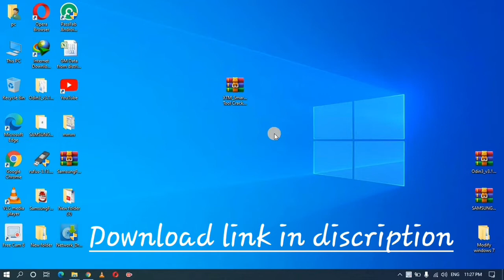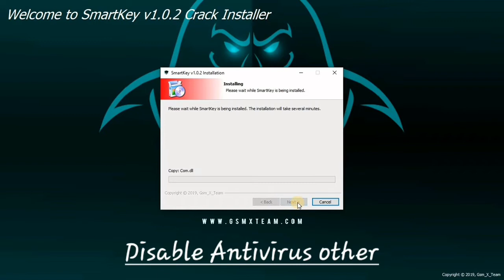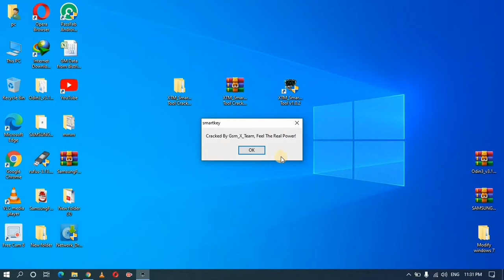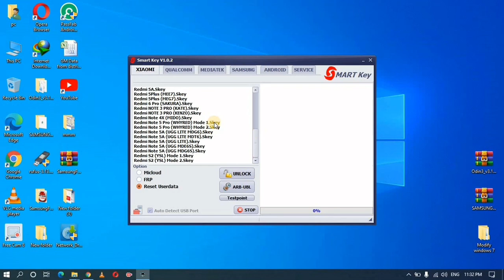All samsung FRP Unlock Tool 2021 Bypass In 1 Click | OPPO, VIVO, Xiaomi, | Mi Account Remove Tool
samsung FRP Unlock Tool 2021 Without Box Or Dongle 1000% Free Download  Mi Account Remove is an Application For Windows Computer Which Allow to Mi Cloud Frp Lock Reset Userdata Unlock Test Point ARB UBL Softbrick Asus Frp,SPRD Frp Factory Reset Qualcomm Frp Universal Frp,Huawei Frp

𝑄𝑢𝑒𝑟𝑖𝑒𝑠 𝑠𝑜𝑙𝑣𝑒𝑑:-
1)𝑅𝑒𝑎𝑙𝑚𝑒 𝑚𝑜𝑏𝑖𝑙𝑒 𝐾𝑎 𝑙𝑜𝑐𝑘 𝑘𝑎𝑖𝑠𝑒 𝑡𝑜𝑑𝑒
2)𝒉𝑜𝑤 𝑡𝑜 𝑢𝑛𝑙𝑜𝑐𝑘 𝑟𝑒𝑎𝑙𝑚𝑒 𝑚𝑜𝑏𝑖𝑙𝑒
3)𝒉𝑜𝑤 𝑡𝑜 𝑏𝑟𝑒𝑎𝑘 𝑝𝑖𝑛 𝑝𝑎𝑠𝑠𝑤𝑜𝑟𝑑 𝑟𝑒𝑎𝑙𝑚𝑒 𝑝𝒉𝑜𝑛𝑒
4)𝑚𝑜𝑏𝑖𝑙𝑒 𝐾𝑎 𝑙𝑜𝑐𝑘 𝑘𝑎𝑖𝑠𝑒 𝑡𝑜𝑑𝑒
5) 𝑟𝑒𝑎𝑙𝑚𝑒 𝑝𝒉𝑜𝑛𝑒 𝐾𝑎 𝑙𝑜𝑐𝑘 𝑘𝑎𝑖𝑠𝑒 𝑡𝑜𝑑𝑒
6)𝒉𝑜𝑤 𝑡𝑜 𝑟𝑒𝑚𝑜𝑣𝑒 𝑝𝑎𝑠𝑠𝑤𝑜𝑟𝑑 𝑟𝑒𝑎𝑙𝑚𝑒 𝑚𝑜𝑏𝑖𝑙𝑒 2021
7)𝑟𝑒𝑎𝑙𝑚𝑒 3𝑖 𝐾𝑎 𝑝𝑎𝑠𝑠𝑤𝑜𝑟𝑑 𝑘𝑎𝑖𝑠𝑒 𝑡𝑜𝑑𝑒
8) 𝑝𝑎𝑠𝑠𝑤𝑜𝑟𝑑 𝑘𝑎𝑖𝑠𝑒 𝑡𝑜𝑑𝑡𝑒 𝒉𝑎𝑖
9) 𝑟𝑒𝑎𝑙𝑚𝑒 𝐾𝑎 𝑙𝑜𝑐𝑘 𝑘𝑎𝑖𝑠𝑒 𝑡𝑜𝑑𝑡𝑒 𝒉𝑎𝑖
10)𝑟𝑒𝑎𝑙𝑚𝑒 𝑚𝑜𝑏𝑖𝑙𝑒 𝐾𝑎 𝑙𝑜𝑐𝑘 𝑘𝑎𝑖𝑠𝑒 𝑡𝑜𝑑𝑒 𝑏𝑖𝑛𝑎 𝑐𝑜𝑚𝑝𝑢𝑡𝑒𝑟

📲𝐴𝑙𝑙 𝑀𝑜𝑏𝑖𝑙𝑒 𝑈𝑛𝑙𝑜𝑐𝑘 𝑇𝑜𝑜𝑙
📲𝑅𝑒𝑎𝑙𝑚𝑒 𝑃𝑎𝑡𝑡𝑒𝑟𝑛 𝑈𝑛𝑙𝑜𝑐𝑘 𝑇𝑜𝑜𝑙
📲𝑉𝑖𝑣𝑜 𝑃𝑎𝑡𝑡𝑒𝑟𝑛 𝑈𝑛𝑙𝑜𝑐𝑘 𝑇𝑜𝑜𝑙
📲𝑂𝑝𝑝𝑜 𝑈𝑛𝑙𝑜𝑐𝑘 𝑇𝑜𝑜𝑙
𝑄𝑢𝑒𝑟𝑖𝑒𝑠 𝑠𝑜𝑙𝑣𝑒𝑑:-